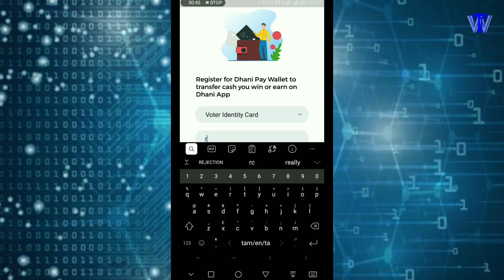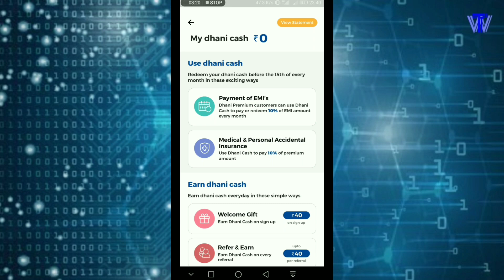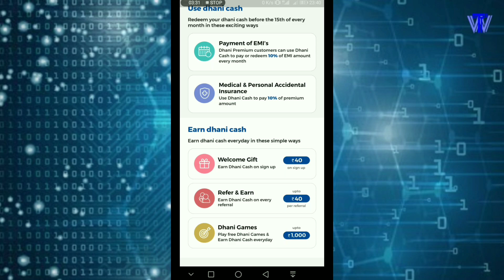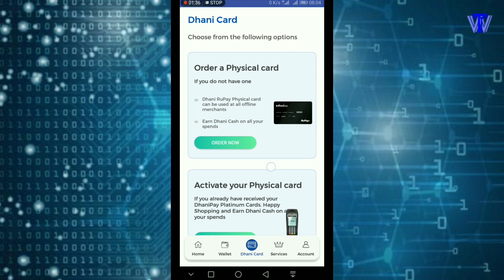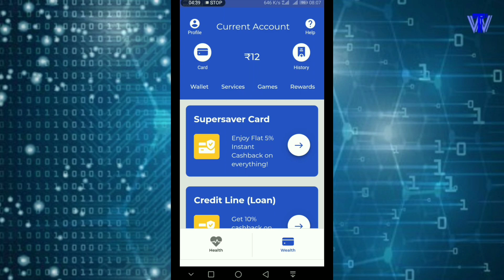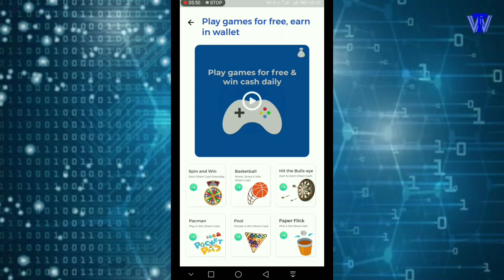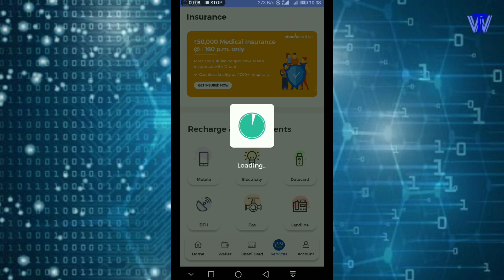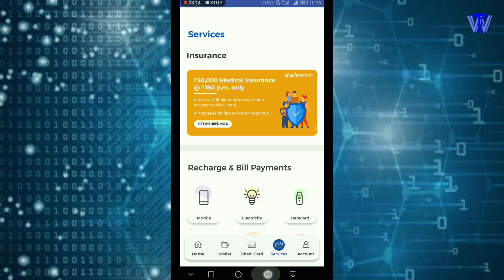Is It Possible To Earn Money In Dhani app? Fully explained video | Tamil | Tech world | TW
Hi friends!!
Welcome to TECH_WORLD-_AMIL

      In this video we explains, Is It Possible To Earn Money In Dhani app. Fully explained video in Tamil

Dhani app link🔗 : Dhani app link🔗 : Hi, Join me on Dhani App!

Earn upto 30000 rs per month. Do recharge , Pay bills. Just Download FORPAY app 👇
Referal id : 5196TJX

Tags🚩
Vodafone offers
cashback offers
amazon offers